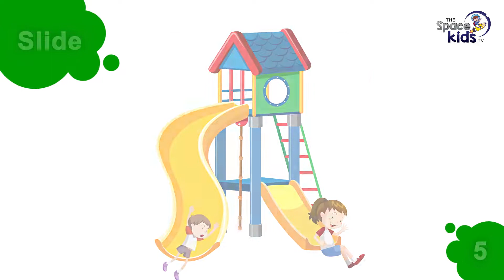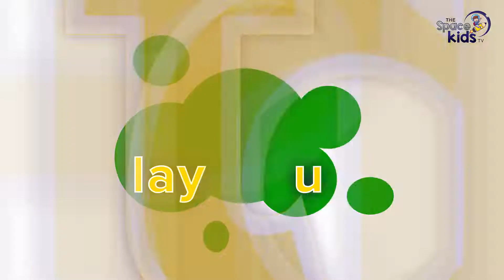At The Playground | Learning Words | Learn English | The Space Kids TV